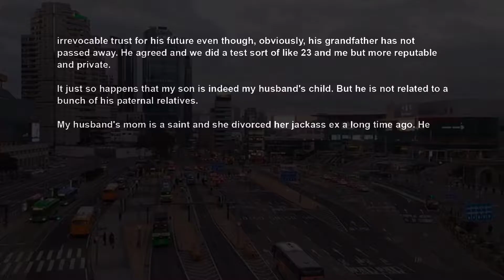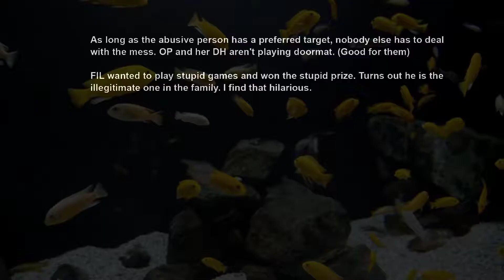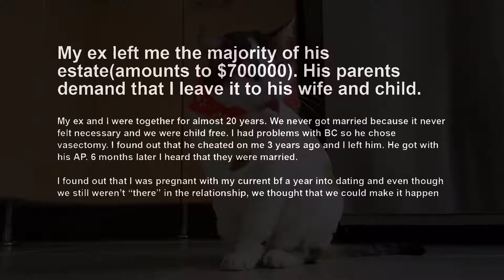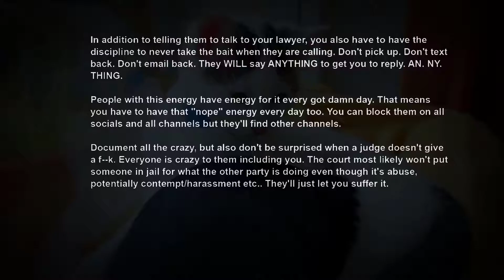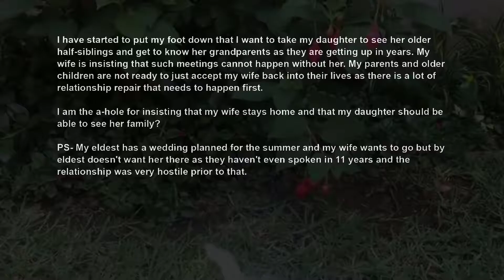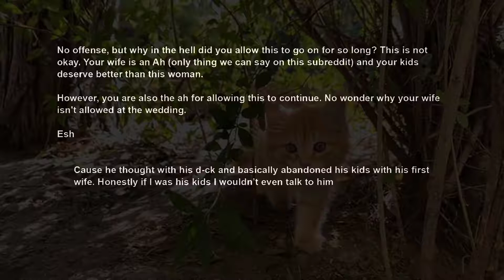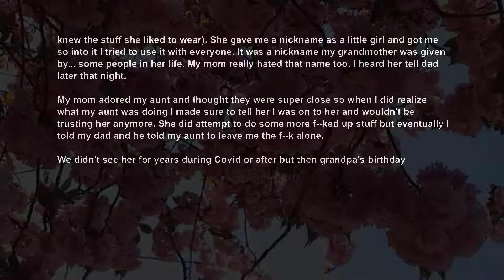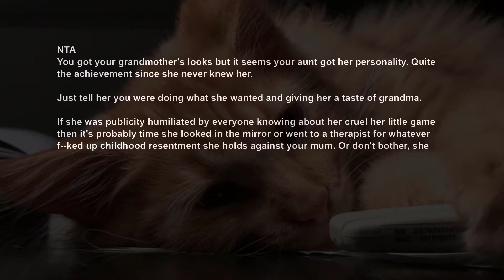Called My FIL's Bluff ~ Got My Son DNA Tested To Get Trust Fund, But There's a Bastard Alright AITA